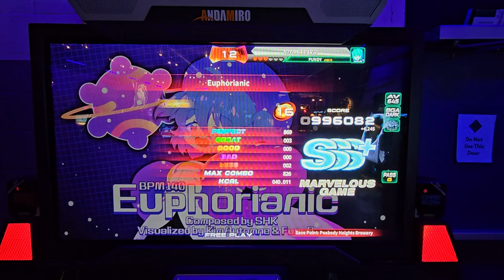Euphoricanic S16 996k MG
bruh
s16 has hell run!

Footwear: Skinners Comfort 2.0 // Nike Free Runs 2018